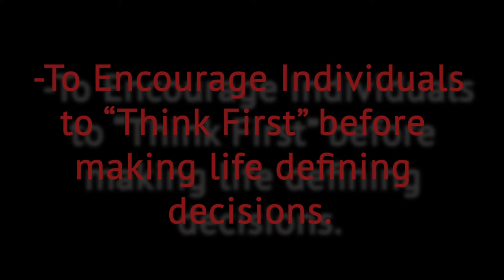TGThinkFirst1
Interview with Travis Garrison of Think First